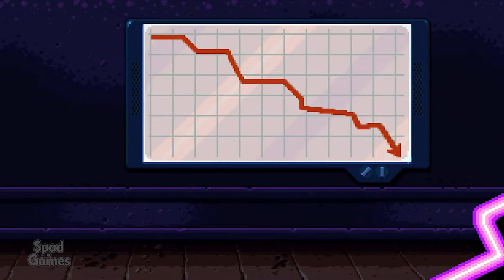SHAKEDOWN HAWAII (Início de Gameplay)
TÍTULO: Shakedown: Hawaii
GÊNERO: Ação, Aventura, Indie
DESENVOLVEDOR: Vblank Entertainment, Inc.
DISTRIBUIDORA: Vblank Entertainment, Inc.
DATA DE LANÇAMENTO: 20/out/2020